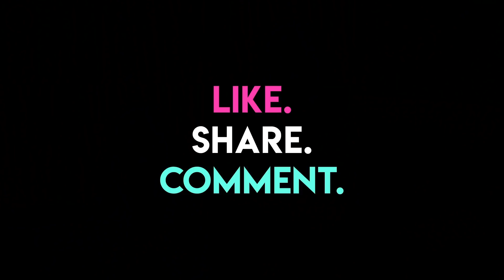5 Things You Should Never Tell Someone Who Has Had A Breakup | Hauterfly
Trust us, these 5 things will just make the situation worse.